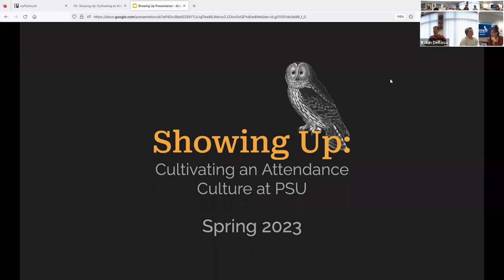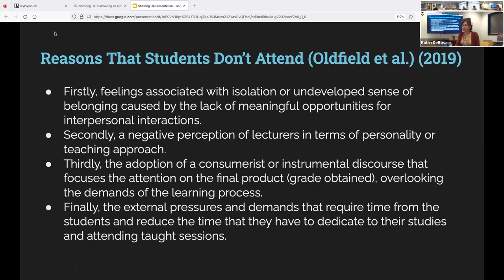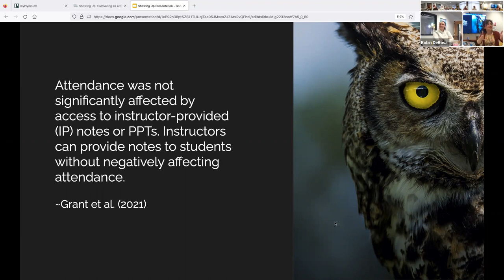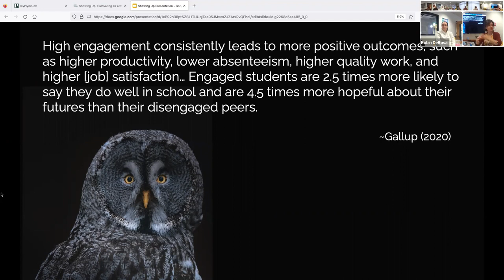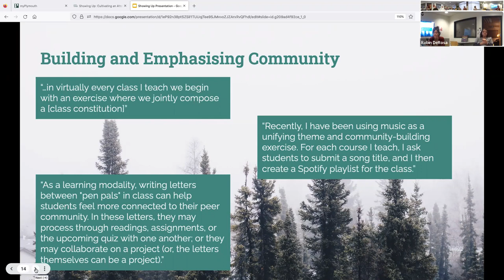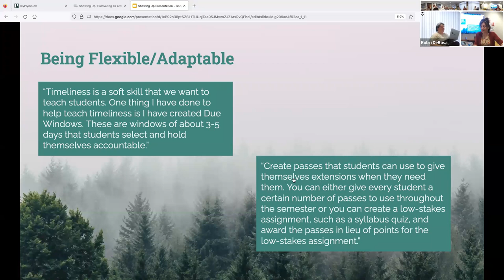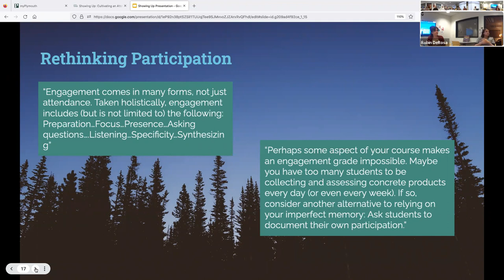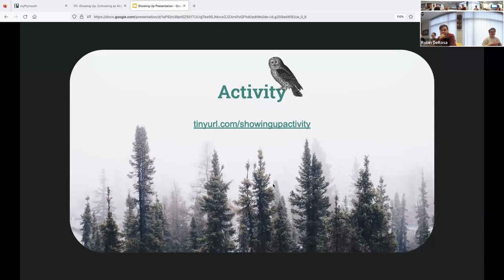Showing Up: Cultivating an Attendance Culture at PSU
Anecdotally, university professors at PSU are reporting that their students are struggling with class attendance. The purpose of this event is to unpack and explore this issue as a community, share possible solutions and techniques with each other, and develop an attendance resource together.